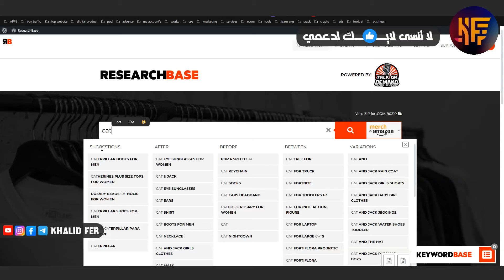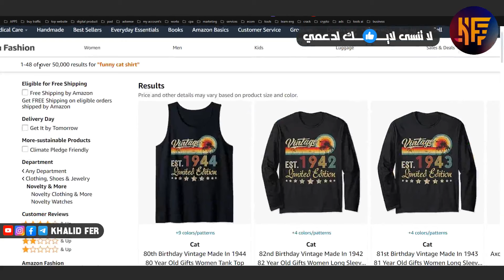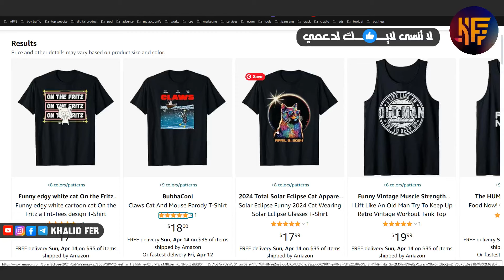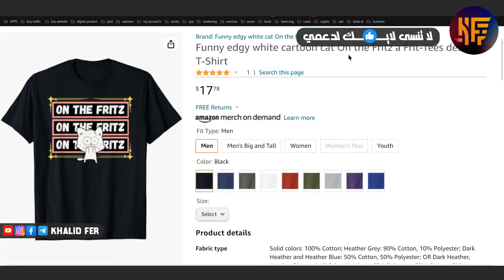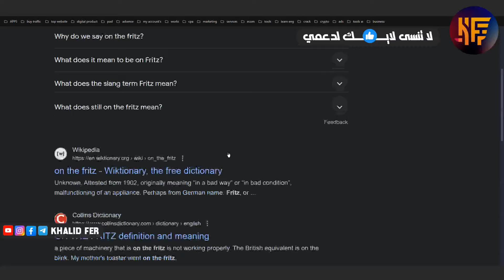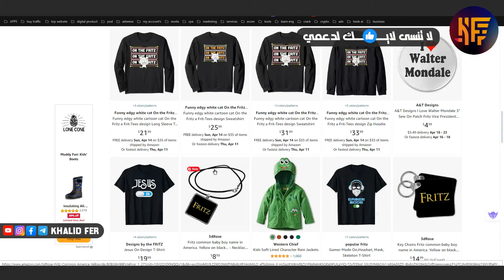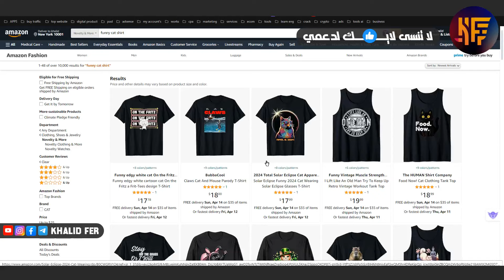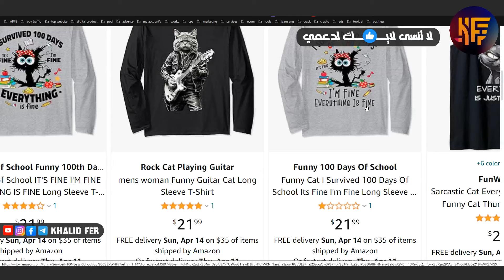طريقة مضمونة للبحث عن نيتشات ميرش امازون Amazon Merch Niche Research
khalidfer KhalidFer طريقة مضمونة للبحث عن نيتشات ميرش امازون Amazon Merch Niche Research